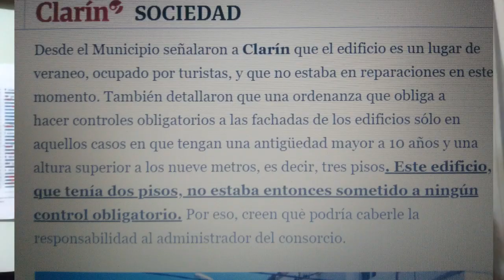RS 29-12. Comercios: si hay riesgos no hay seguro. Derrumbes y víctimas: ¿son 3ros? El PAS: ¿quiere?